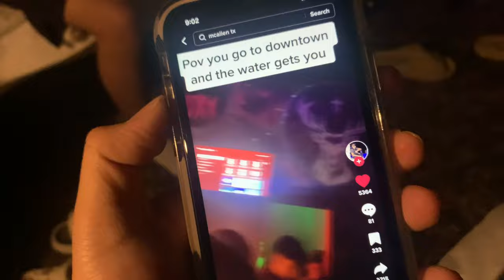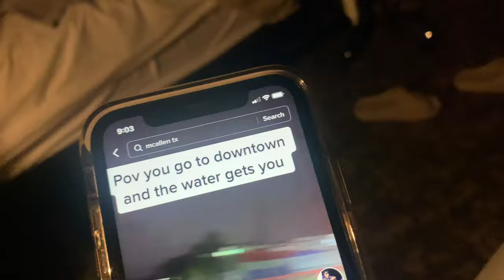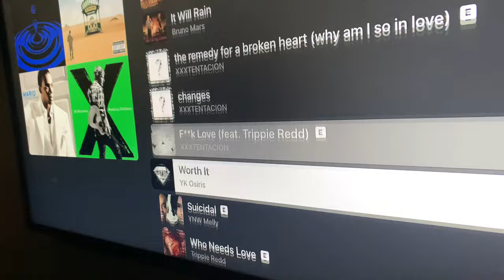Astors vs Phillies Vlog Trip To Houston